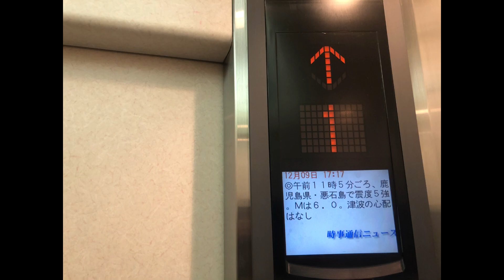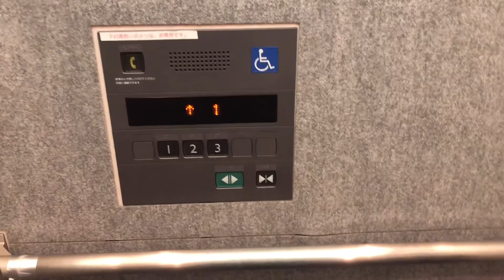(2021年12月版・ニュースも見れる液晶付きエレパックアイ・当アカウント初‼️😃😊)天理市民会館の三菱エレベーター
メーカー：三菱電機株式会社

メンテナンス：三菱電機ビルテクノサービス株式会社

機種：エレパックアイ　下液晶付き

停止階：1.2.3

人数・車いす・積載：乗用11人乗り　車いす対応　積載750kg

撮影日・撮影地：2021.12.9    奈良県天理市川原城町７３９